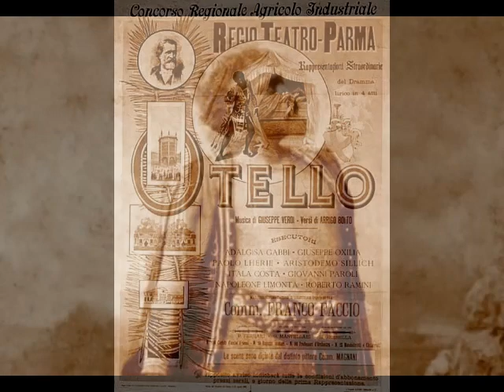José Oxilia - Niun mi tema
José Oxilia (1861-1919) was a Uruguayan tenor who enjoyed his heyday at the end of the 19th century.  Born in Montevideo to Italian parents, Oxilia originally planned to become a doctor, per his father’s wishes.  Upon his graduation from high school in 1877, the boy’s parents sent him to medical school in Milan.  The sixteen-year-old was homesick but eventually discovered Milan’s artistic community.  Oxilia began spending his monthly allowance on opera performances and was soon cutting class and spending his tuition money on voice lessons.  When Oxilia’s father learned of his son’s deceit, he cut off his allowance.  The young man was almost reduced to begging when he caught the attention of artist Cesare Tallone, who noticed his Bohemian appearance.  Tallone began using Oxilia as a paid model and also suggested him to none other than Henri Matisse, who also paid the teen to pose for him.  These modeling jobs allowed Oxilia to survive, although just barely, without his family’s financial assistance.

Following his father’s death in 1879, Oxilia returned briefly to Montevideo to run the family business.  He also continued his vocal studies but returned to Milan about a year later to work with tenor Felice Pozzo (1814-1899).  Oxilia made his stage debut on November 21, 1884 in the secondary role of Laerzio in Thomas’ Amleto at Barcelona’s Teatro Liceo.  During that season, the young tenor sang other comprimario roles including Arturo in Lucia di Lammermoor, Rambaldo in Roberto il Diavolo and Tebaldo in I Capuleti ed i Montecchi.  A highlight of the season was Oxilia’s assumption of his first leading role, subbing for an ailing Julián Gayarre as Fernando in La Favorita. Important debuts at other European companies, including Madrid’s Teatro Reale, Bologna’s Teatro Comunale, the Teatro San Carlo in Naples and Venice’s La Fenice followed.  Oxilia’s repertoire grew rapidly and the roles grew heavier, with leads in such operas as La Gioconda, Aïda, Luisa Miller, Mefistofele, Carmen, L’Africana and Lohengrin.  In August of 1887, the tenor, now calling himself Giuseppe Oxilia, essayed the title role in Verdi’s Otello at Brescia’s Teatro Grande, a part that he would perform in Parma, Venice and Bologna the following year.  He also sang the Moor at La Scala in February of 1889, a production that proved disastrous for the tenor.  During the first performance, Oxilia began to lose his voice and barely made it to the end of the opera.  Another tenor filled in for the rest of the performances.  For a fledgling tenor barely out of his mid-twenties, it may have been a case of too much, too soon.

The following year, Oxilia returned to South America for the first time in a decade for a series of appearances at major theaters, including Montevideo’s Teatro Solís.  The tenor’s countrymen welcomed him with open arms and his performances were much heralded events.  However, he left Montevideo in 1892, never to perform there again.  Back in Italy, Oxilia found himself relegated to mainly provincial theaters.  By the early 1900s, Oxilia no longer possessed the vocal stamina to last through an entire opera and at the age of 43, he retired from the stage.

After his retirement, Oxilia supported himself as a teacher and counted soprano Eva Gauthier and tenor Walter Kirchhoff among his pupils.  Argentinian journalist José de Soiza Reilly interviewed Oxilia at his home in 1908 and found him living in poverty.  Oxilia’s health began to fail due to diabetes and an infection caused the amputation of his left arm in 1916.  He sold off the mementoes of his career and sailed with his family back to Montevideo in 1918.  Once in his homeland, things rapidly deteriorated for the former opera star.  In a fit of depression, Oxilia attempted suicide, flinging himself to an old well.  Nearly blind, he could not see that the well was being used as a dumping ground and fell several feet into a heap of refuse.  Oxilia fractured his right leg, necessitating the amputation of the limb.  Unbeknownst to the tenor, the city of Montevideo had just voted to provide him with a pension.  Sadly, it was too late. On May 18, 1919, just a few weeks shy of his 58th birthday, José Oxilia died, broken, destitute and forgotten.

José Oxilia is a tragic example of misguided talent.  His repertoire of over 30 roles contained many dramatic parts which were taken on before the voice had fully developed.  Oxilia’s recordings, made for Edison, G&T and Fonotipia in 1901 and 1902, reveal that, even though he was only in his early 40s, his voice was simply worn out.  Although the tenor’s health issues may have led to this sad decline, taking on such a punishing repertoire at too early an age certainly contributed.  Despite his vocal shortcomings, Oxilia’s eloquent phasing remains intact, making for some fascinating listening.  In this recording, Oxilia sings "Niun mi tema" from Verdi's Otello.  This was recorded for G&T in Milan in 1902.